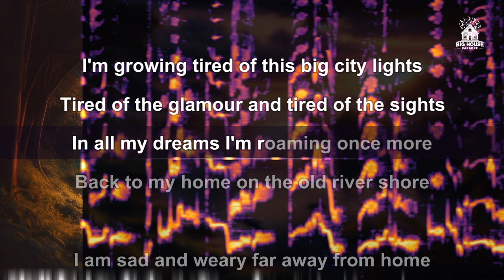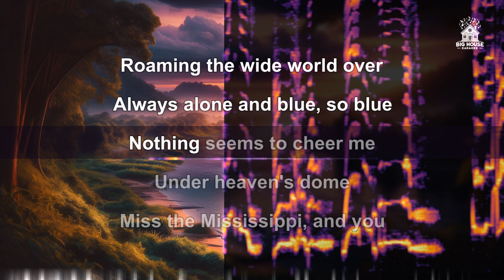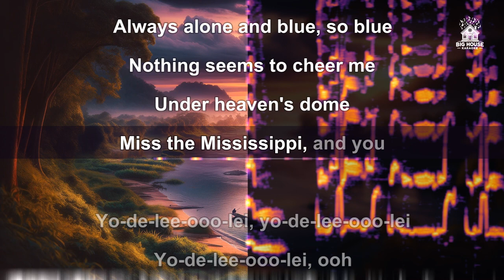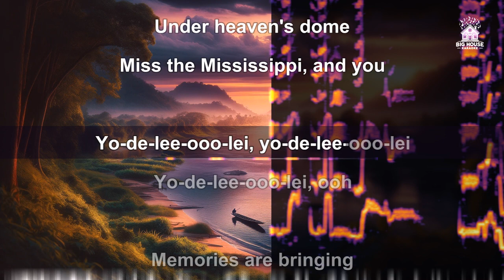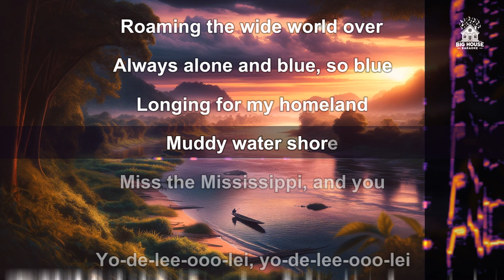Crystal Gayle - Miss The Mississippi (Karaoke / Instrumental)